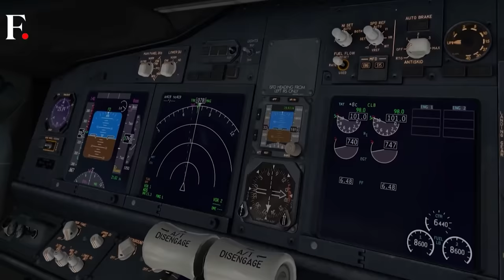The Downfall of Boeing: How it Happened | Between the Lines with Palki Sharma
Boeing was once the gold standard of aviation. Two crashes, multiple accidents and zero accountability later, the question on everyone’s mind is that - is it safe to fly a Boeing again? Palki Sharma brings you the story of the rise and fall of Boeing on Between the Lines.